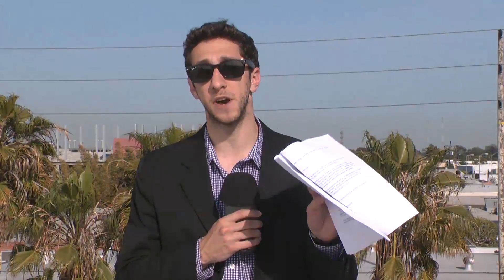Soccer Player Attacks Referee! (VIDEO)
In a lower level Soccer match in Brazil, footballer Derlan did not feel he received a yellow card. He decided to attack the referee on the field, throwing punch after punch after punch. Derlan would later be arrested on the field.